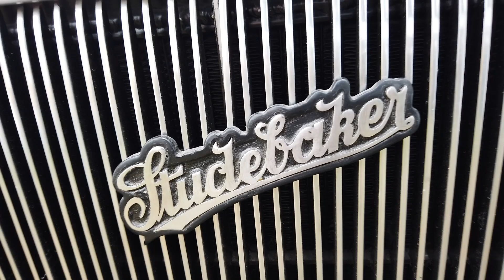HOT ROD E CARROS CLASSICOS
Produtos para seu carro?

E você gosta de carro antigo? Então nesse vídeo faremos um passeio pelo encontro de carros antigos em Águas de Lindóia, conferindo o hot rod e carros classicos. Esse é o 7º encontro brasileiro de autos antigos de Águas de Lindóia - SP, realizado em abril de 2022. O evento reuniu diversos carros clássicos, carros antigos, carros antigos a venda e muitas raridades, contando com praça de alimentação no local, mercado de pulgas e visita de diversas pessoas de vários lugares do Brasil. O final de semana do evento teve tempo bom, dias de sol, tornando o encontro perfeito! Confira já esse vídeo de lindoia 2022 tudo ao som de muito blues, jazz e rock and roll, aproveite!